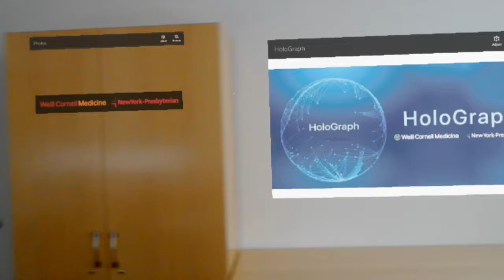Hololens | HoloGraph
HoloGraph Demo - Sophia Roshal, Alexandros Sigaras, Katie Gayvert, Olivier Elemento

The Englander Institute for Precision Medicine at Weill Cornell Medicine and NewYork-Presbyterian Hospital is a translational research hub.
The EIPM team includes clinicians, basic scientists, pathologists, molecular biologists, and computational biologists. These physician-scientists are directing their collective expertise and wealth of knowledge to pinpoint the molecular underpinnings of disease and spur the discovery of novel therapies.
Researchers at the EIPM utilize the latest tools and technologies in their efforts to better understand the mechanisms driving disease and disease resistance.
Using this expertise to tailor treatments that are unique to the individual is the basis of precision medicine.